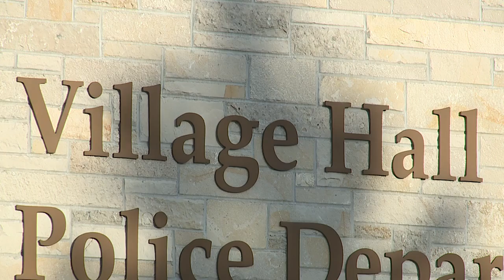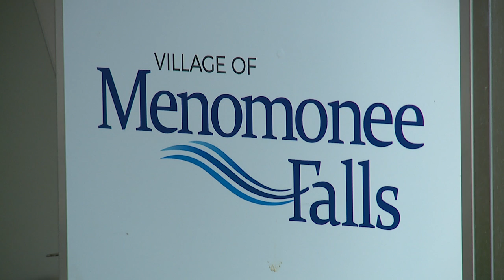Vaccine mandates banned for Menomonee Falls village employees | FOX6 News Milwaukee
The Menomonee Falls Village Board passed a resolution Monday night banning vaccine mandates for village employees. The village president says it's political posturing and not needed.